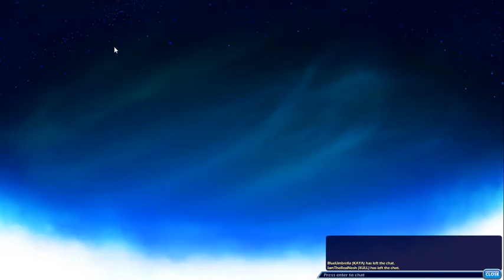BRAWLHALLA#2 I have improved, sort of?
I also have an improved mic, yay!